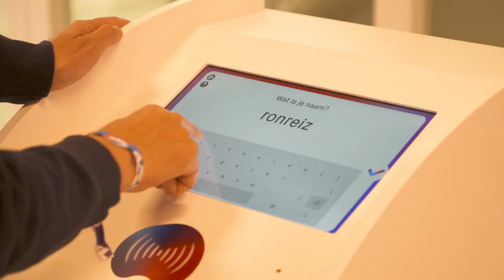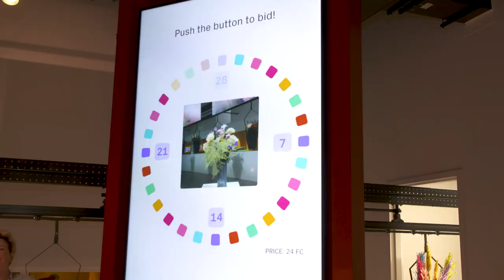Floriworld - een fleurig uitje in Aalsmeer (RonReizen TV)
Ben je dol op bloemen en planten, dan is het nieuwe FloriWorld echt iets voor jou. Hier word je onderdeel van de bloemen- en plantenwereld en ontdek alles over deze groeiers en bloeiers en wat ze kunnen betekenen voor je gezondheid. Het is een gepersonaliseerde experience. Bij binnenkomst krijg je een armbandje waarmee je veel shows kunt personaliseren. Houd je van gele tulpen, of juist van roze lelies? Je voorkeur duikt overal op, zelfs als behang in een huiskamer in een Amsterdams grachtenpandje! Maar er is nog veel meer te zien en doen tijdens je belevingsroute. Bekijk bijvoorbeeld Daan the Movie, een korte film over een bruidegom die op weg naar zijn trouwerij het bruidsboeket lijkt te zijn vergeten. Of maak een selfie in een bloemen- en plantendecor, laat je omringen door een kleurrijke bloemenzee en bekijk de kunstige creaties van topfloristen. Tussendoor glijden ruim 5.000 dagverse bloemen over rails door de hele attractie en het leuke is: aan het einde van de toer kun je in de veilingruimte bieden op een bosje! Presentator Ron Peereboom Voller bezocht dit fleurige uitje in Aalsmeer en deelt zijn ervaringen in een video verslag.